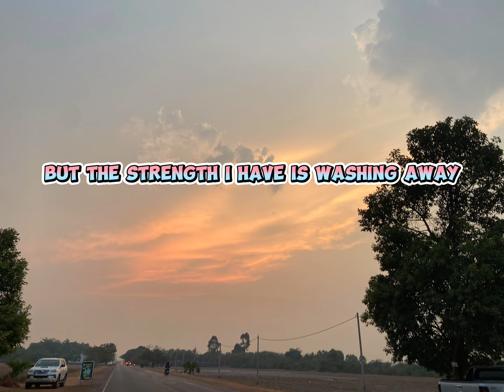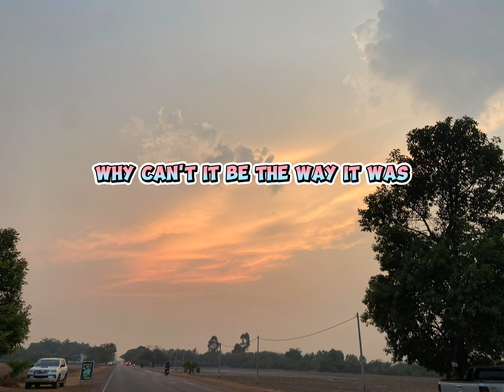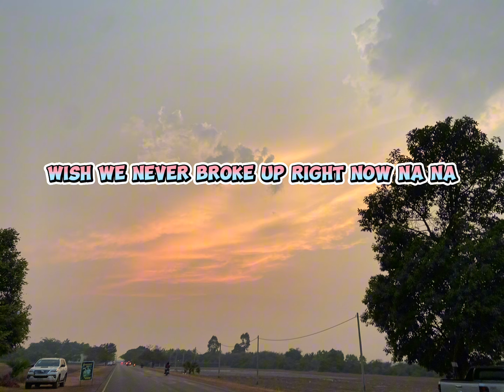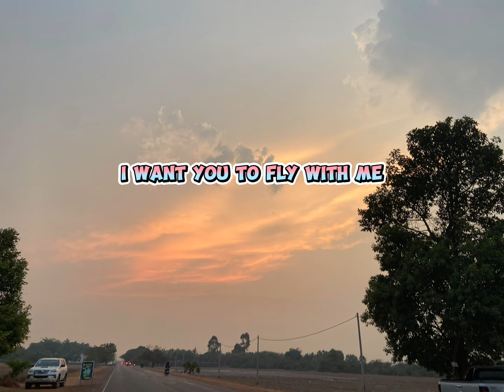Right Now (Na Na Na) - Akon (Lyrics speed up song)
This is a lyric speed up song. Hope you enjoy and like this.
Edited video in capcutedit
Music song
Artist by @Akon